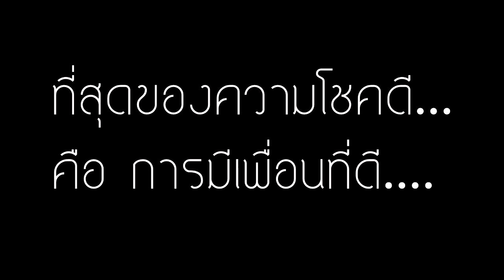คำเพื่อนบอก - จีเจฟิล์ม